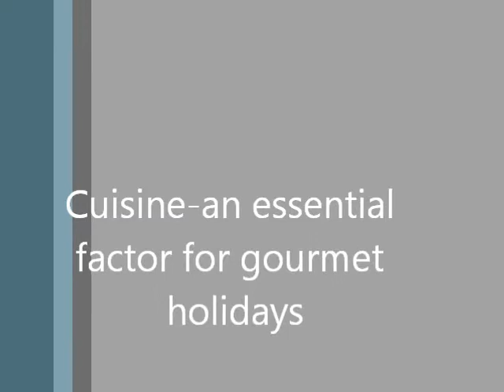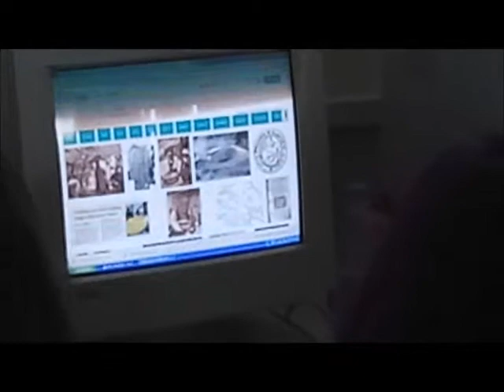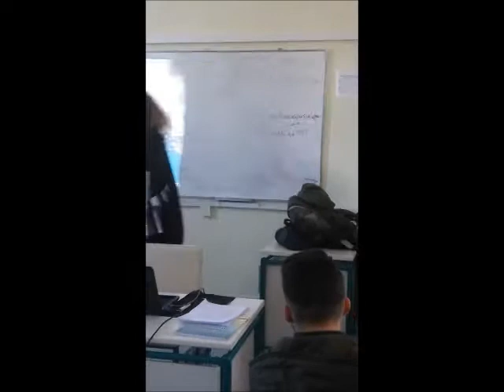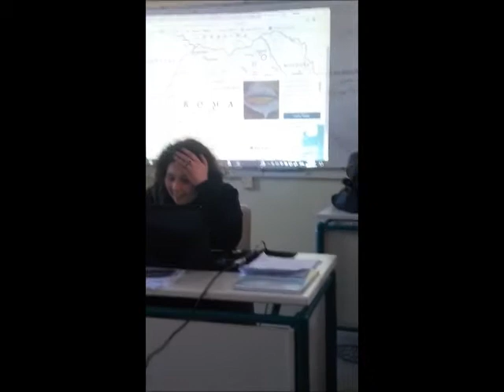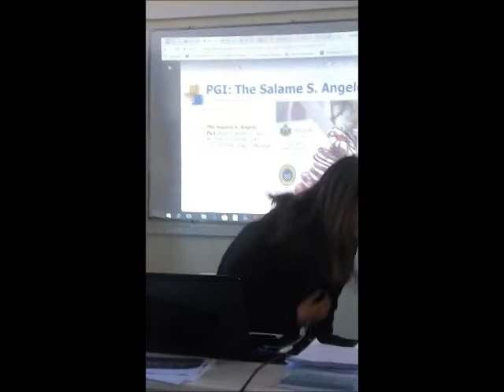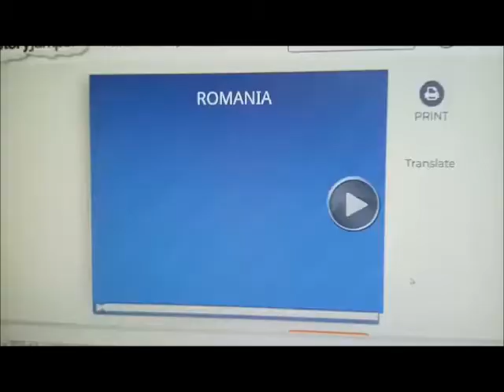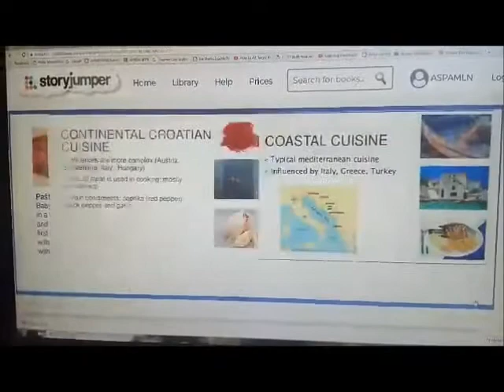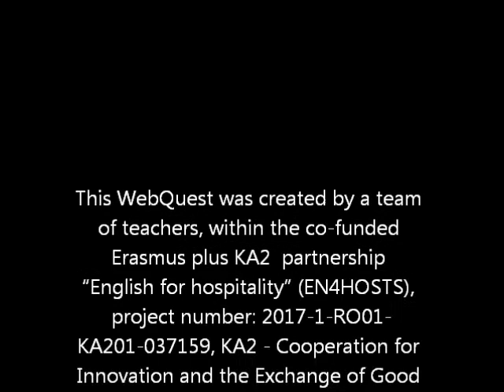Cuisine, an essential factor for gourmet holidays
Lesson recorded at Epal Nafpaktou, during the second project meeting, February 28th, 2018